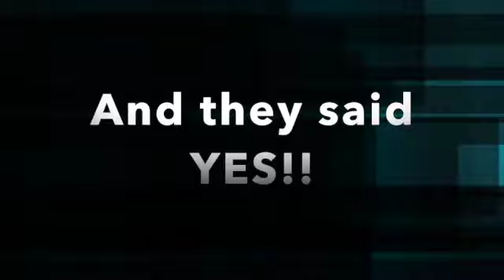Coimbra June 2020 Blue Fin Tunas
Acustomer and us go fishing for blue fin tuna at coimbra